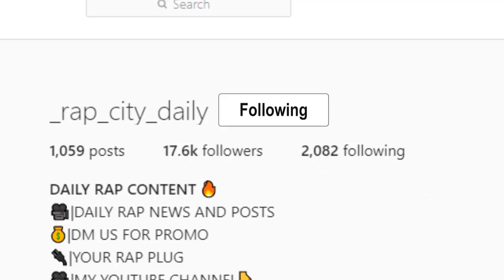YOU RAP YOU LOSE 2020! (POLO G, DABABY, LIL BABY AND MORE...)